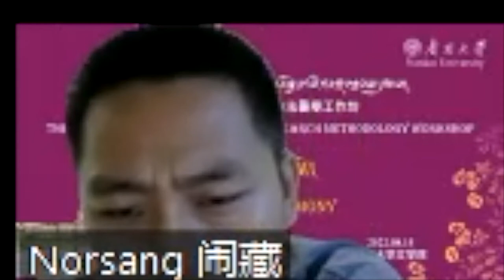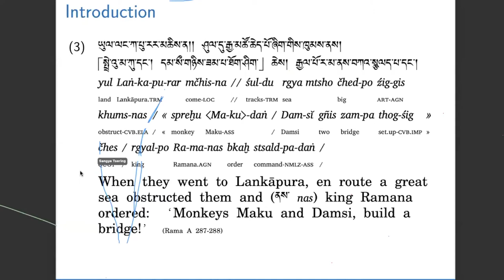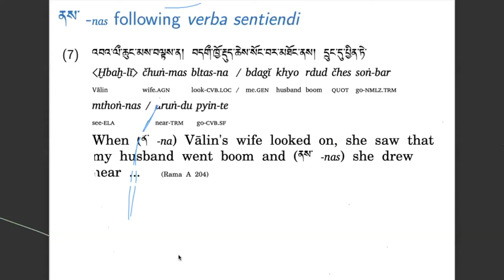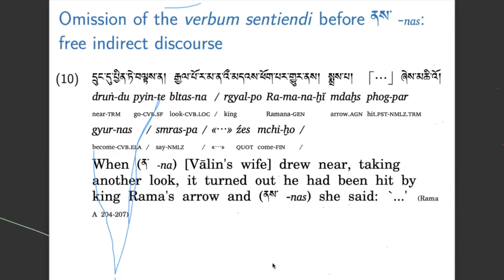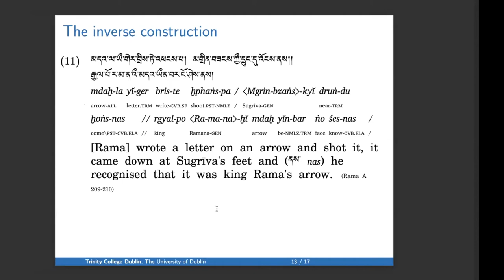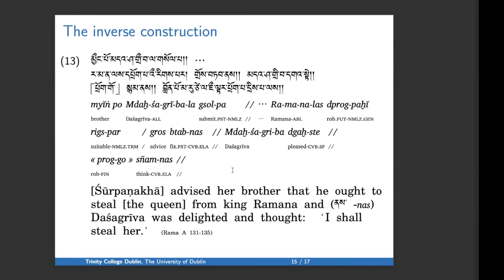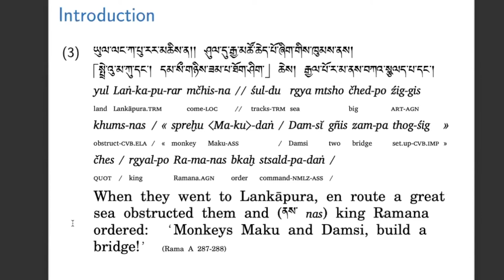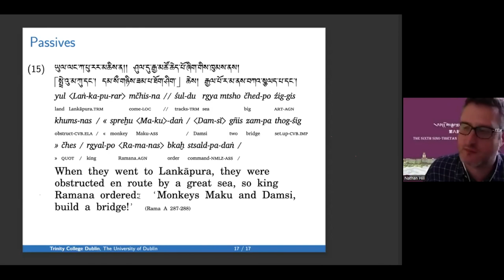Nathan W. Hill -- A Tibetan passive voice construction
Sixth Sino-Tibetan Research Methodology Workshop (STLLRMW 2022)
15-28 August 2022 at Nankai University in Tianjin

Talk on 16 August 2022, 12pm London = 7pm Beijing

"A Tibetan passive voice construction"

The use of ནས་ -nas to mark cross-clausal co-reference in Version I of the Old Tibetan Rāmāyaṇa reveals accusative alignment in Tibetan syntax, which in turn vindicates the notion of ‘subject’ applied to Tibetan. Although the pattern in which ནས་ -nas marks cross-clausal subject continuity appears robust, there are examples that seem to contradict this hypothesis. This talk will present these counterexamples and argue that they reveal a Tibetan passive construction.

N.B. I would like to thank Abel Zadoks for first suggesting this direction of research to me, and Mr. Norsang for his excellent job translating. For the poor video editing mea culpla.

0:00:00 Speaker introduction and thank yous
0:03:28 nas to mark no switch reference
0:13:10 nas following verba sentiendi
0:22:10 omission of verba sentiendi before nas
0:39:09 inverse construction
1:06:01 passives
1:11:35 recap